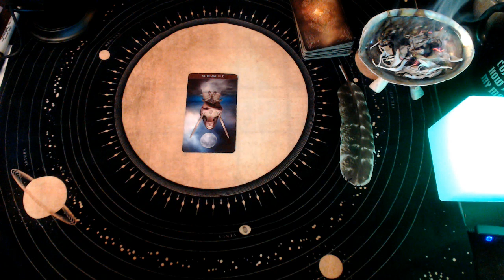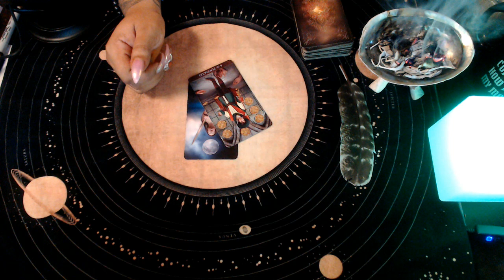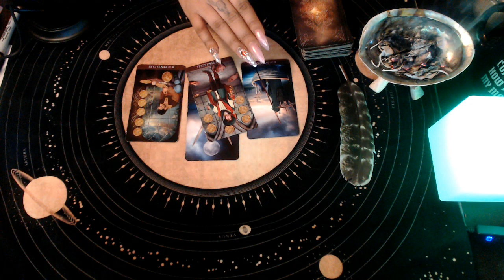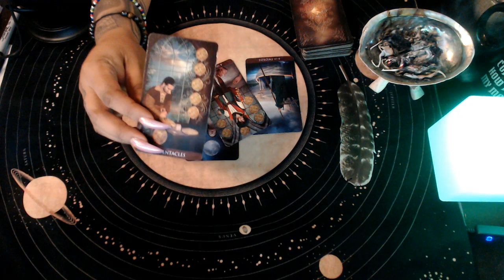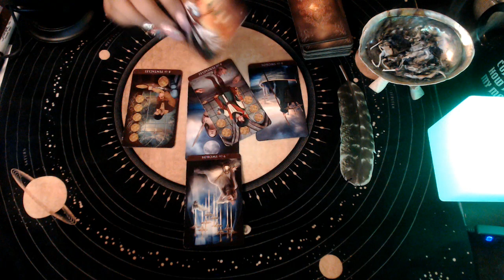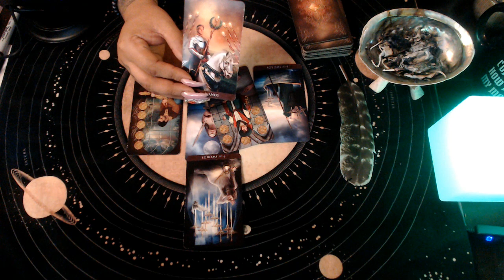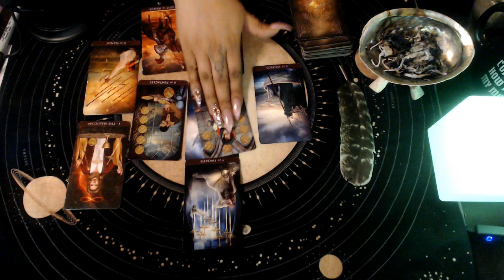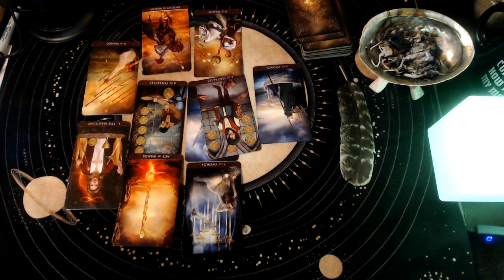GEMINI APRIL 2020 "CLOSE THE DOOR TO THE PAST"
3 Card Reading
30 Min Reading
1 Hr Reading